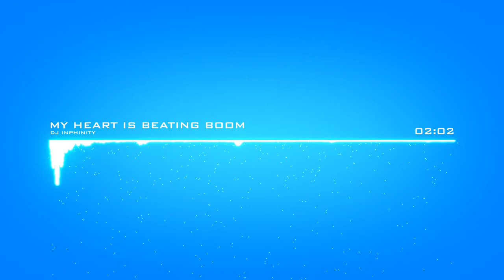DJ Inphinity - My Heart is Beating Boom (Bass Boosted)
Hey guys, I made another bass boost song. This one didn't take that long to render cause the song isn't that long. But I wonder why the video is so shaky. :/ This one is not so shaky, not that much this one is pretty good. But anyways I hope you guys will like it and enjoy it. Peace out and have a good weekend.

-X.